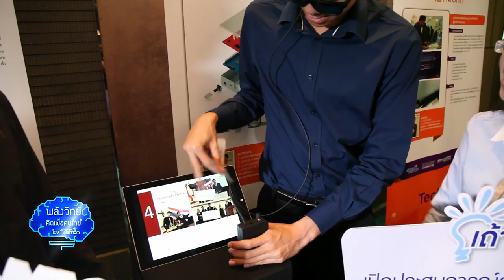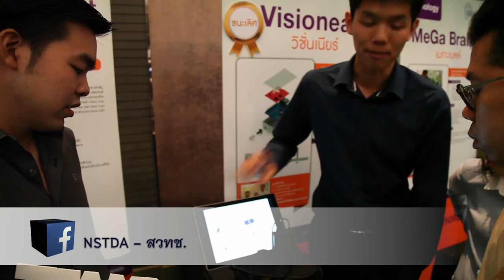พลังวิทย์ คิดเพื่อคนไทย ตอน visionear ผู้ช่วยใหม่สำหรับผู้บกพร่องทางการมองเห็น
รายการพลังวิทย์ คิดเพื่อคนไทย โดย สวทช. ครั้งนี้เสนอตอน visionear ผู้ช่วยใหม่สำหรับผู้บกพร่องทางการมองเห็น